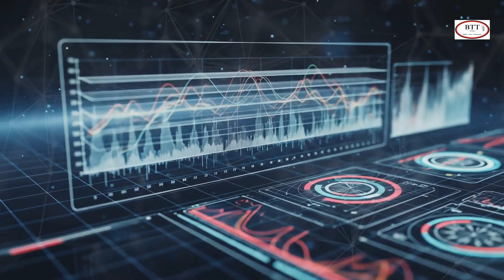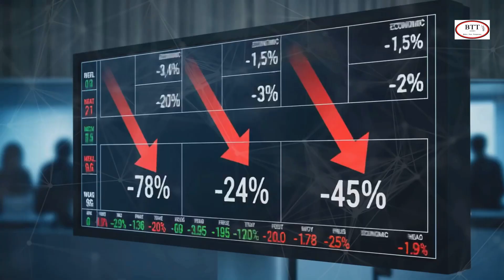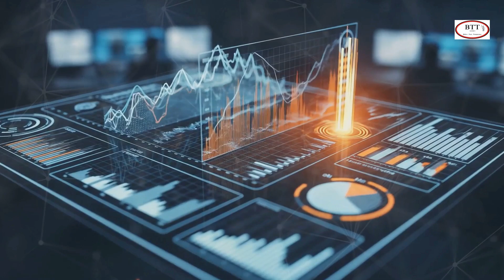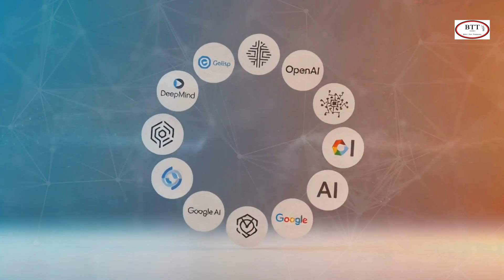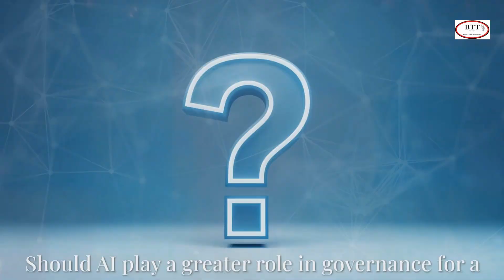AI In Governance Revolution or Risk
AI in Governance: A Path to Peace or a Perilous Future?

Description:

Are human leaders holding us back? In this thought-provoking documentary, we dive deep into the controversial idea of replacing traditional human roles like judges, parliamentarians, and regulators with advanced AI.

Imagine a justice system free from human bias, where AI "Robo-Judges" deliver consistent, data-driven rulings based purely on law and evidence. Could this eliminate the inconsistencies and retrials that plague our current courts? We explore the compelling arguments for an AI-powered judiciary, highlighting how human subjectivity can lead to flawed outcomes.

Then, we shift our focus to the political arena. Could AI, unburdened by re-election cycles or special interests, make more rational and sustainable policy decisions for national welfare and long-term development? We discuss how current political systems can sometimes prioritize short-term gains over a nation's enduring prosperity, and how AI might offer a more balanced approach.

Of course, the concept of AI in governance sparks significant debate. Is it a utopian vision or a dystopian nightmare? We address the common fears of AI control, arguing that we, as its creators, have the power to direct its evolution ethically and responsibly. This isn't about AI ruling us, but about AI assisting us in building a more equitable and peaceful world.

This documentary asks a fundamental question: Do we need to redefine democracy for the 21st century? Join us as we explore the challenges and immense potential of integrating AI into the very fabric of our governance.

What do you think? Should AI play a greater role in our legal and political systems?

Don't forget to check out more thought-provoking content on our channel, @bttlawtoons!